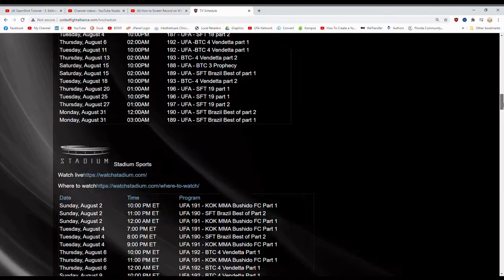King of Kings - Istanbul Turkey.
King of Kings is coming to Istanbul Turkey!! and United Fight Alliance will be on hand broadcasting all the non-stop action for our television networks here in the USA. Historic Ulker Sports Arena gets the nod for total combat and
a big shout out and Thank You to KOK Benefactor and Patron Mr. Kermal Cenk Erdem. Visit Biletix and get your tickets right now before they’re gone! January 28th Istanbul Turkey, its KOK world series, LET’S HIT IT!!